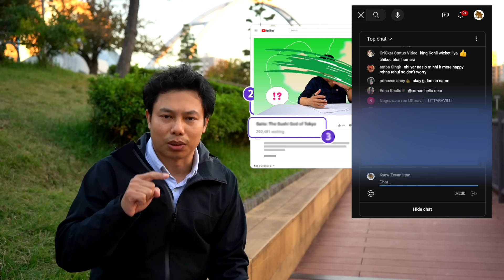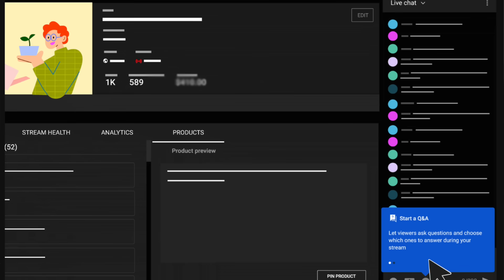အသိပေးချက်တစ်ခု (2023 Dec 2 မတိုင်ခင် အထိသာ)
မနှစ်က (၂၀၂၂)က ပေးဖူးခဲ့တဲ့ ကတိအတိုင်း အကောင်အထည် ဖော်ကြည့်တာပါ။
သတိပြုရန်  မေးခွန်းမဟုတ်သေးပါ။ရှင်းပြချက်ဗီဒီယိုသာ ဖြစ်ပါသည်။

ဒီနှစ် အတွက် အမေးအဖြေ ဗီဒီယို တစ်ခု အပြီးမှာ ဘာလက်ဆောင် ကို ဘယ်သူမျှော်လင့် လို့ ရမလဲ ဆိုတာ? (အသေးစိတ် ရှင်းပြထားပါတယ်)